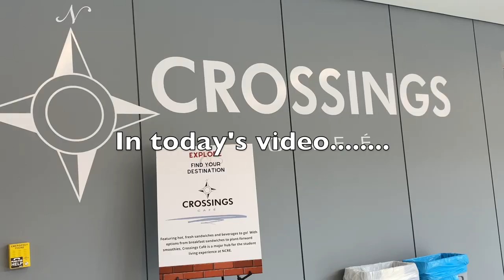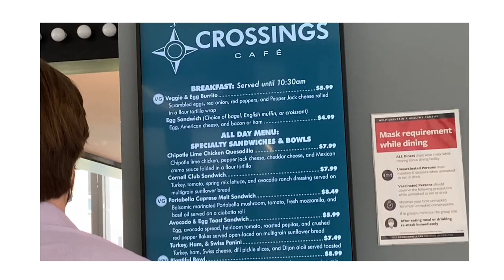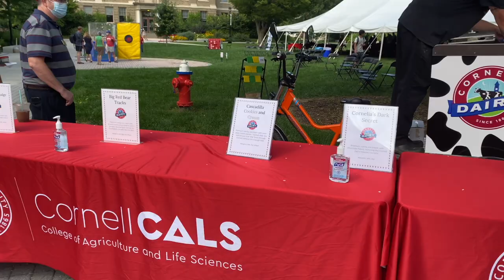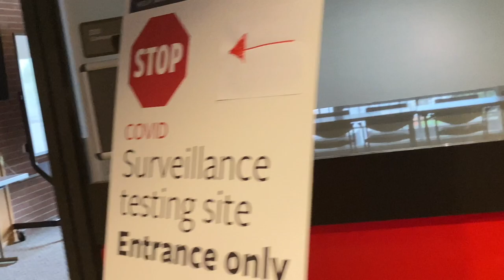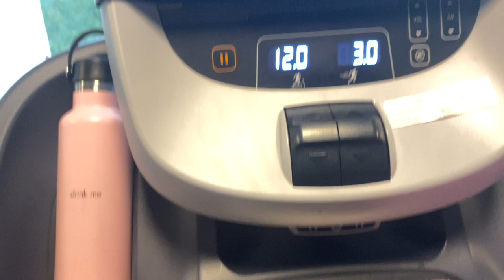FIRST DAY OF COLLEGE CLASSES// Cornell University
Thank you, yes YOU, so so much for watching. Hope you enjoyed the video🥰